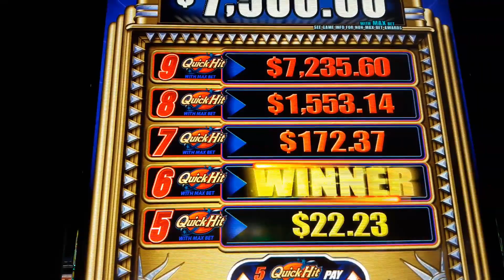QUICK HITS PROGRESSIVE JACKPOT Winstar world Casino and Resot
1st spin 6 quick hits
betting $1.50 hit the progressive jackpot